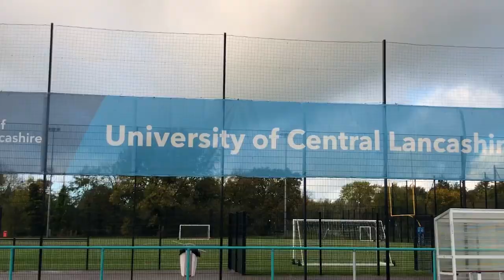Working with the Wales Rugby League Team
During the Rugby League World Cup, the Wales mens national team were in camp at our UCLan Sports Arena. Through their course, students Matt Maloney and Andrew Woolner got the chance to assist the team and apply their learning in a high level sports environment.